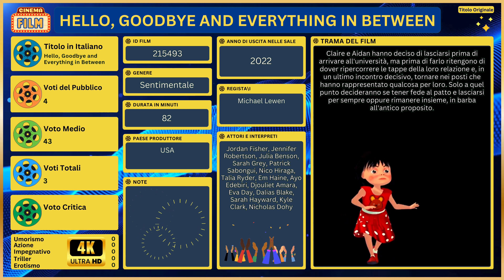🎥 Film HELLO, GOODBYE AND EVERYTHING IN BETWEEN Trama con Scheda Informativa e Analisi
🤗 Benvenuto nel nostro canale YouTube dedicato all'affascinante mondo del cinema, dove in questo Video ci immergiamo in un'analisi dettagliata e coinvolgente del film "HELLO, GOODBYE AND EVERYTHING IN BETWEEN". Nel corso di questo video, esploreremo ogni singolo aspetto della pellicola, dalla scelta del cast stellare alla trama avvincente, fornendo una visione completa e approfondita per arricchire la tua esperienza cinematografica.

Le nostre schede dei film, come questa che parla del film HELLO, GOODBYE AND EVERYTHING IN BETWEEN, sono pensate per essere una guida attendibile, che ti accompagna alla scoperta di nuove opere cinematografiche e ti aiuta a riscoprire la passione per quelle che già ami. Ogni video è il risultato di un lavoro accurato e appassionato nel quale mettiamo in gioco la nostra profonda conoscenza e la nostra passione per il cinema, con l'obiettivo di offrirti un'esperienza che va ben oltre il semplice intrattenimento.

HELLO, GOODBYE AND EVERYTHING IN BETWEEN

Capitoli ⏱
0:00 Sigla
0:05 Trama Film HELLO, GOODBYE AND EVERYTHING IN BETWEEN
1:04 Conclusione
1:17 Saluti

Abbiamo Visto la Trama del Film: HELLO, GOODBYE AND EVERYTHING IN BETWEEN con Scheda Informativa e Analisi